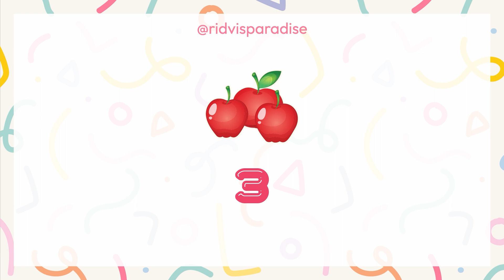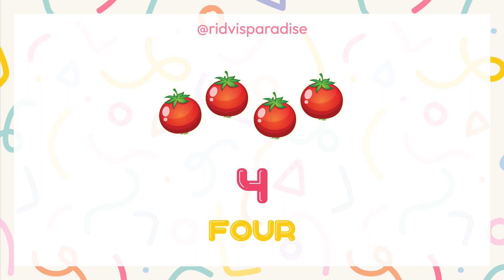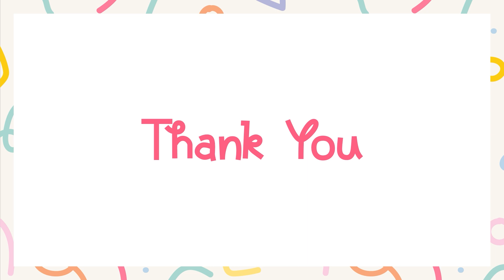Number Names for Preschoolers | Learning Number Names | Number Name Games: Fun and Educational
In this video, We’re going to show you Learning with fun videos

Our channel is about Learning different topics for kids and for adult,also. We cover a lot of cool stuff like learning colors by popping balloons, bowling game, new topics every day